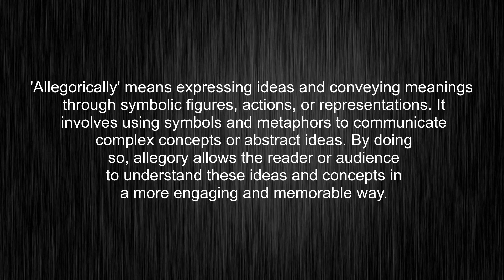What's the meaning of "allegorically", How to pronounce?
This video shows you What's the meaning of "allegorically", How to pronounce "allegorically", pronunciation guide and accurate definitions.